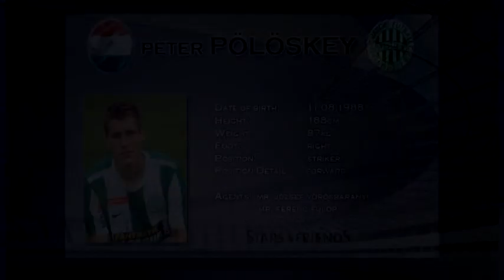Péter Pölöskey - Highlights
Hungarian, striker, 188 cm, 87 kg, 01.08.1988., Ferencváros (HUN)